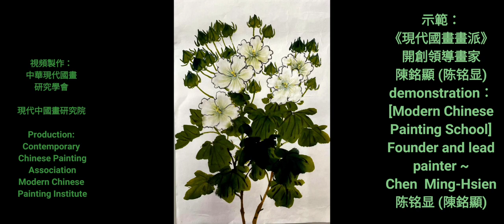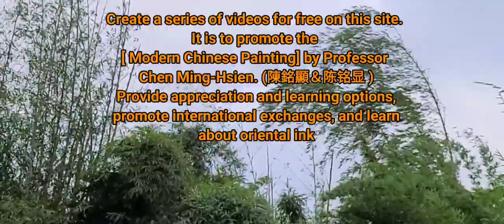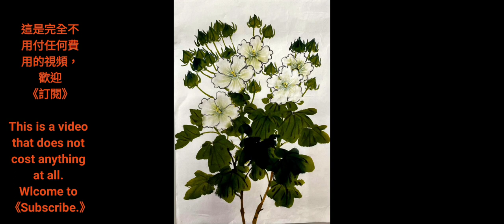山芙蓉수묵화 चित्रकारी।Chinese brush painting 國畫山水-花鳥·水墨畫·墨彩画 ·陈铭显 陳銘顯Chen Ming-Hsien現代國畫影音教學